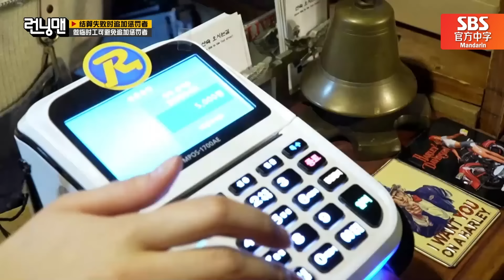[Running man] (中字)✨经典回顾✨Running man 特辑 6